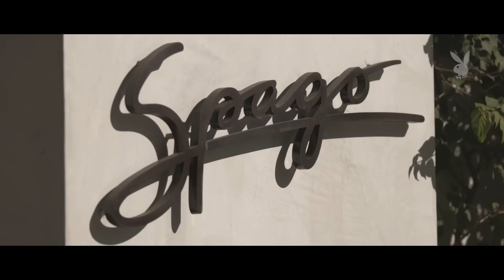The Mystery Box of Fish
Spago Beverly Hills’ chef de cuisine, Tetsu Yahagi, constantly searches for inspiration for the food he serves. Each week he finds it in a box of fish, caught just 48 hours prior in the waters of Japan and flown to America for him to create a dish. He has no idea what’s in the box until he opens it in the morning at his seafood supplier in Downtown Los Angeles, and then he has six hours to turn it into a special on that night’s menu at Wolfgang Puck’s legendary flagship restaurant.